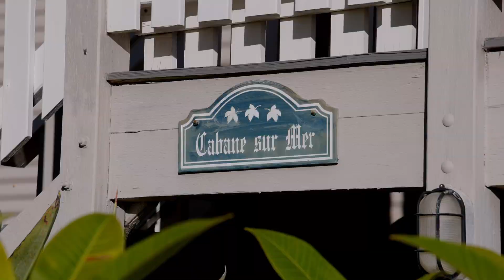Cabane Sur Mer | Holiday Rental Specialists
Holiday Rental Specialists are pleased to present Cabane Sur Mer, which is ideal for couples and families.

Beautifully furnished retreat that offers the perfect blend of comfort, style, and panoramic views that will leave you in awe. Step inside and be greeted by a spacious living area adorned with tasteful decor and plush furnishings. The open-plan layout seamlessly connects the living, dining, and kitchen areas, creating a warm and inviting atmosphere for gatherings with family and friends.

The three bedrooms are thoughtfully designed to provide a restful sanctuary after a day of exploration. Each room features comfortable beds, quality linens, and ample storage space. The third bedroom has a separate external entry. With three bathrooms, you'll have the convenience and privacy you desire during your stay.

Book your stay at this exceptional holiday home and treat yourself to an unforgettable vacation filled with stunning views, modern comforts, and cherished memories at Cabane Sur Mer